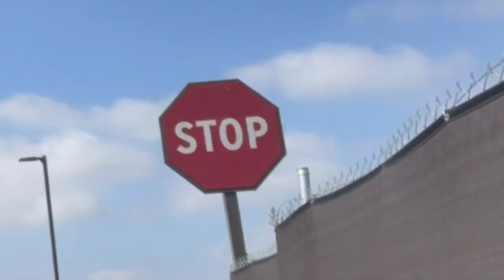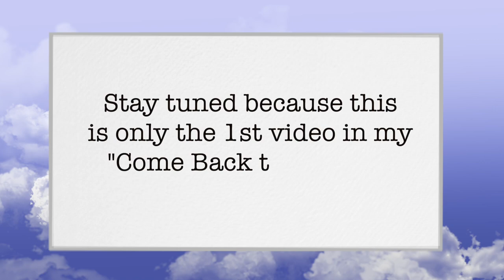MY BIG RUNNING COME BACK VLOG | LET'S DO THIS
Come watch my running vlog! I love to live an active life of my hobby trail running, but after long covid I struggled. This is a vlog of my running come back. Vlogging this in the perfect Socal weather Fall 2022 is great life motivation! Thishas been a hard year & I'm hoping progression in running will come!

ABOUT ME: I am a FITNESS and RUNNING GURU! I have a Masters in Coaching and Athletic Administration, a Bachelors in Exercise Sport Science and I am a Licensed Physical Therapist Asst. I LOVE everything that has to do with strengthening the body and improving its function! I am a VERY active and HYPER person and will cover a variety of content focusing mainly on HEALTH, FITNESS, RUNNING, NUTRITION. but I will also include other things I am passionate about (eg: cute hairstyles and fashion)!

KEEP COMING BACK FOR MORE "HYPED" CONTENT!